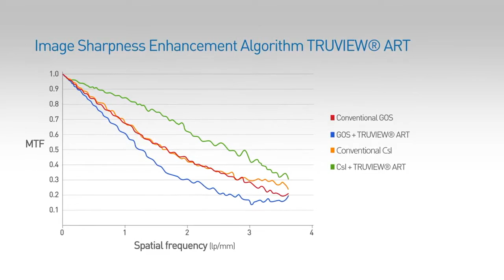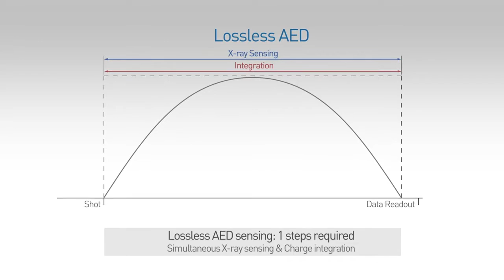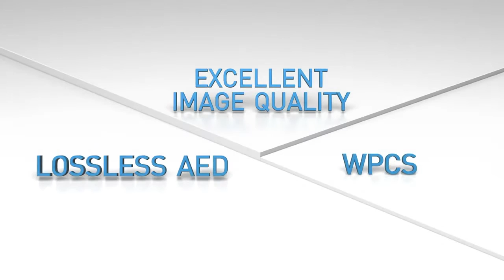Radmedix Acuity DR Product Portfolio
The Acuity DR line up offers the perfect type of panel for your specific Digital X-ray application. The Acuity family offers a 17x17 for Chiropractic and Veterinary, a Wireless 14x17 for Portable and Mobile Radiography and a 10x12 Wireless DR Panel used in Pediatrics, Orthopedics, NDT, Security, and Veterinary Equine applications.